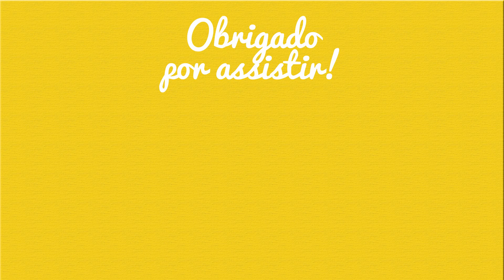Um ingrediente essencial para uma vida melhor